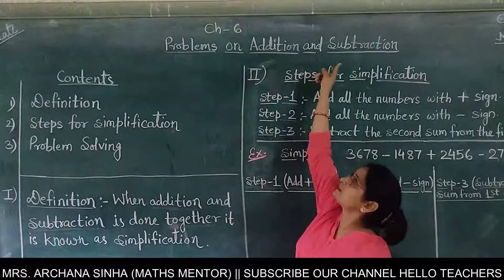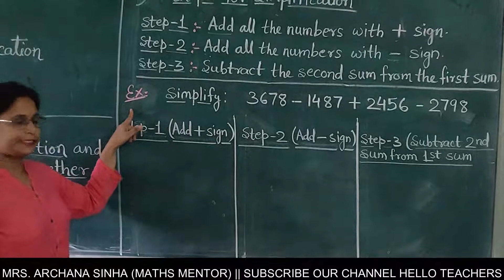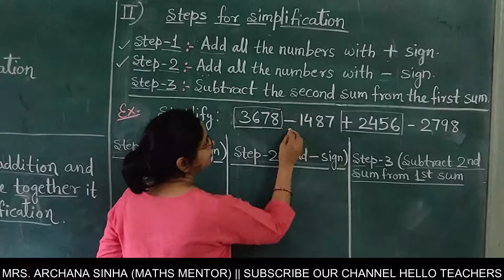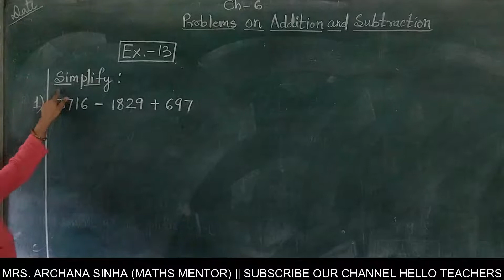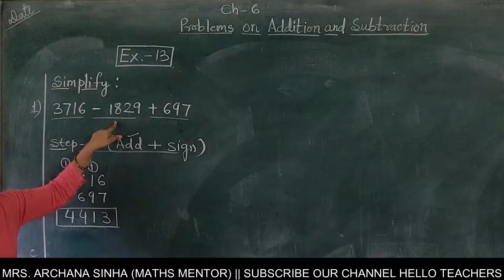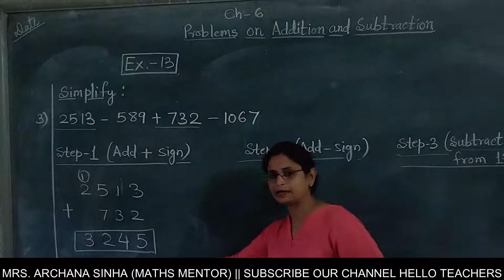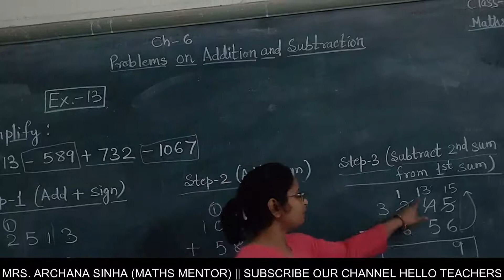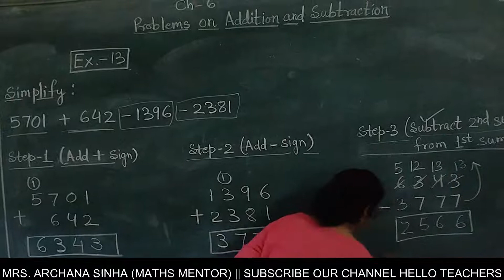Class 3 Maths Chapter 6: Problems on Addition and Subtraction Explaination and Solutions || S.Chand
Class 3rd Maths Chapter 6 Problems on addition and subtraction (Simplification) is here, In this video, you will get the best explanation of the S.Chand book.

•Chapter-6  | Problems on addition and subtraction | Class-3rd

Maths Section

Hindi Section
•Class 4